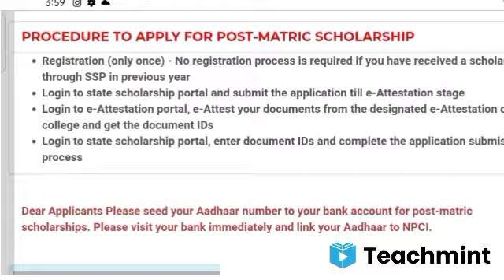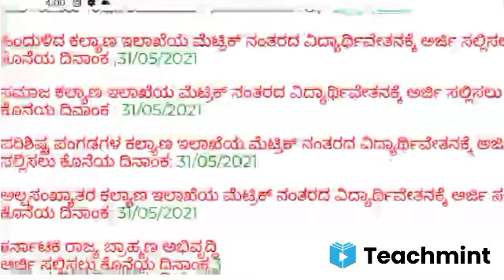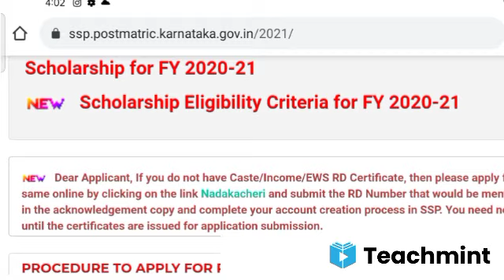State SCHOLARSHIP Portal 2021: SSP ಸ್ಕಾಲರ್ಶಿಪ್ Latest Update |SSP SCHOLARSHIP NEW UPDATE|"Teachmint"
Teachmint

Online teaching

Online Coaching

Online Classes